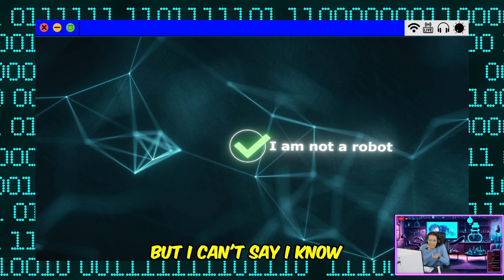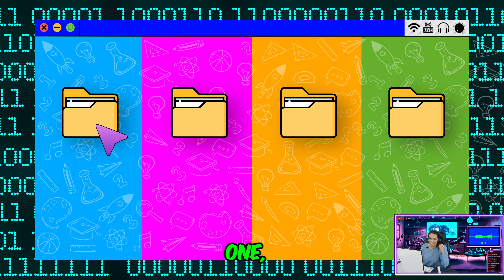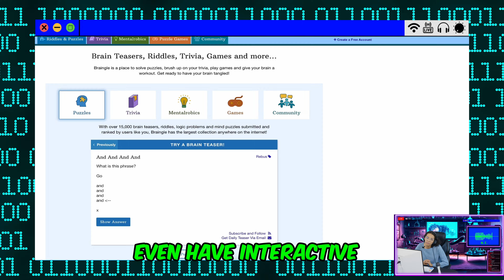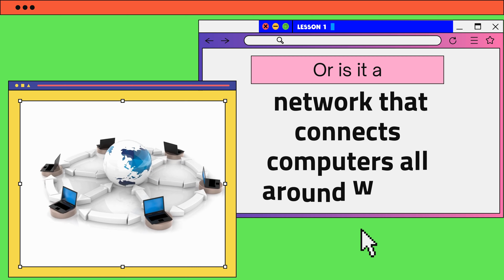How to Search The Internet!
In this video, Goally helps kids learn How to Search The Internet Safely | Kids Learn Life Skills.

The lessons include:
Lesson 1: Understanding The Internet
Lesson 2: What Are Search Engines?
Lesson 3: How to Search The Internet
Lesson 4: Understanding Our Search

Goally’s skill building tablet for kids includes hundreds of more video classes, routines to help them practice, and even rewards that make learning FUN.

This is just one of hundreds of learning videos for kids found on Goally. In Goal Mine, Goally teaches kids life, language, and emotional regulation skills.